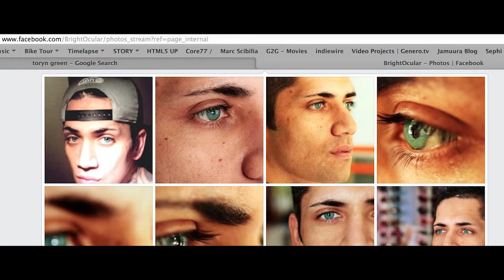Rock Star & Actor Permanently Changes his Eye Color / bright ocular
Toryn Green permanently changes his eye color. Ice Gray StarBurst